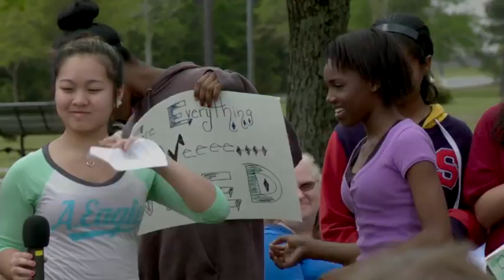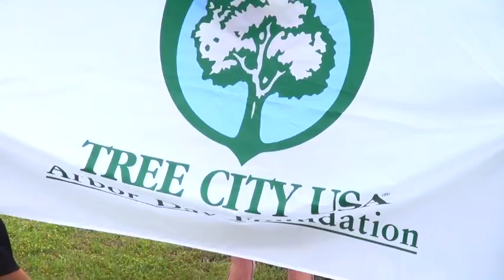Arbor Day 2013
Ceremony at Jacksonville Commons